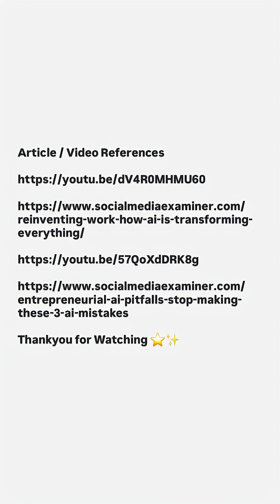Artificial Intelligence: Transforming Our World | Social Media for Business Presentation